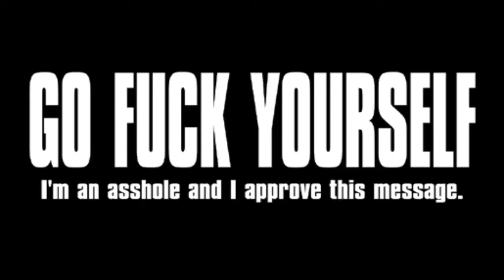You Can't Fix Stupid Take 2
Lady Karma LvL 72 strikes again and fails!

2 MCX Fleets!!!